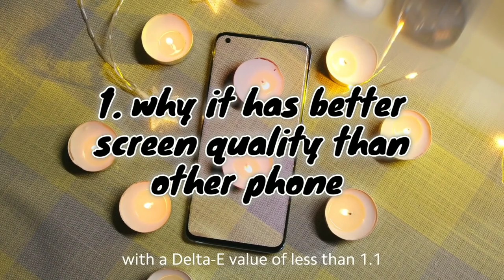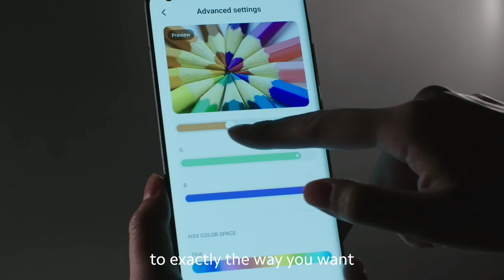MI 10 PRO COMPLETE REVIEW | ANSWER TO MOST ASKED QUESTIONS | ARP